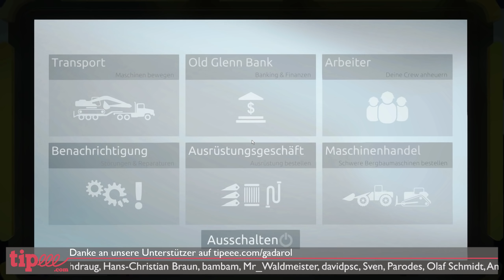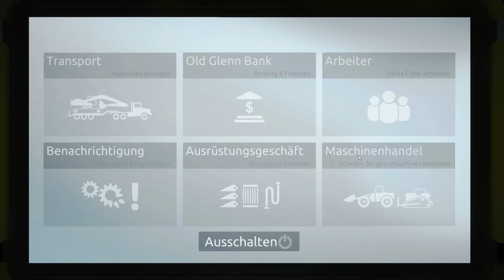GOLDGRÄBER SIMULATOR 💰 SEASON 3 MEGA UPDATE! #118 Gold Rush Gameplay deutsch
Gold Rush bringt uns einen Gold Schürfen Simulator. Kommt da echte Goldgräberstimmung auf?► SELBST spielen -Werbelink* ► ALLE FOLGEN Gold Rush Demo ALLE Folgen Release ► ABO KOSTENLOS ◄► MEHR ? ▼▼▼ Beschreibung lesen!

► Genial günstige Games? GamesRocket -Werbelink*

Über unser Gold Rush Lets Play deutsch
Wir  werden zum Goldschürfer! In diesem Simulator haben wir unseren Claim abgesteckt, entdecken die Welt, investieren in neue Maschinen und vieles mehr, und das alles im wunderschönen Alaska!
Nach unserer Preview ist nun endlich auch die Release Version da! Dank des enormen Erfolges der Kickstarter Kampagne wird in Sachen Gameplay deutlich mehr um den Beruf des Goldgräbers geboten, und alles in Anlehnung an die Discovery Serie aus Alaska!
Zahlreiche realistische Maschinen, Fahrzeuge, Geräte und Zubehör rund um gemietete oder gekaufte Claims. Finden wir unser "Glück" und werden zum Millionär?

Mehr Gadarol auf YouTube und Co.
► Mein LIVE Kanal LIVE Stream RECs und Community Events
► GADAROL ZWEI Gemütliches Gaming, mehr spielen!

Mein PC, meine Hardware, Software, Equipment und Tipps